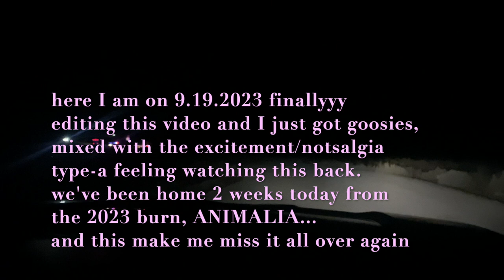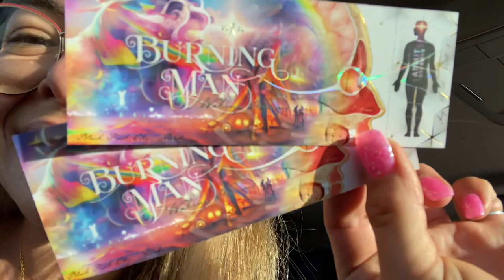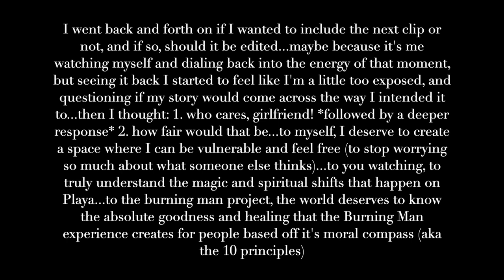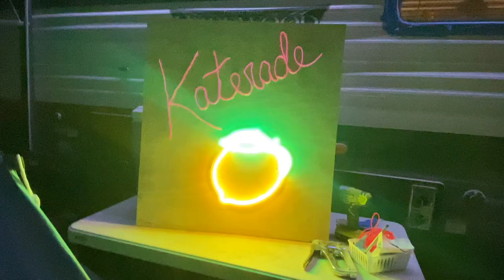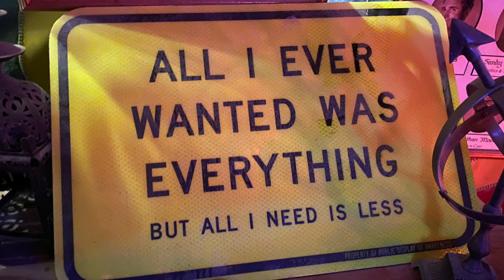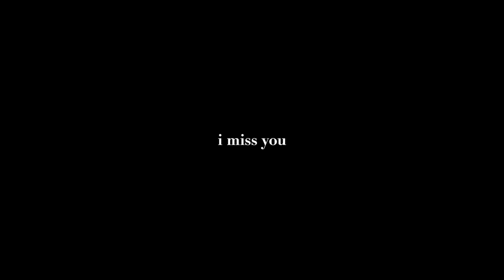Burning Man 2022 - Waking Dreams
More than a year after Waking Dreams, this vlog is finally making its way to fruition. I started off strong capturing my burn but 'as the burn I needed' reared its pretty little head and past trauma was triggered, vlogging was not something I was really concerned about, nor is it covered in this vlog. I pieced together everything I had content-wise to give a raw, authentic look at my burn with what I did record. In terms of my not shown triggered trauma/anxiety, it's true what they say, the only way is through...playa is a mirror and I had to confront what was being shown to me. spiritual growth is not always the easiest but I can say doing the work is worth it. Andddd, I can happily say my 2023 was waaaaayyyyy better and I can't wait to share it with you!

Technical: had some trouble with the audio and am inspired to up my mixing skills